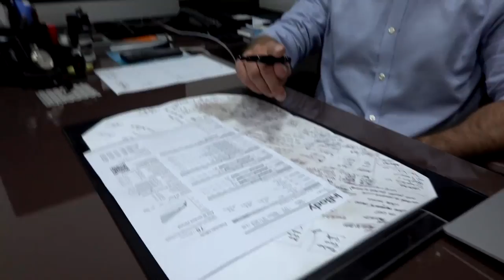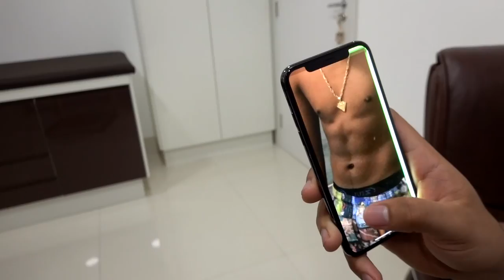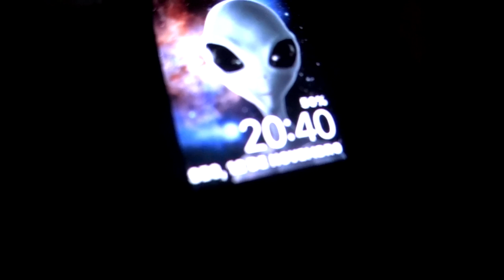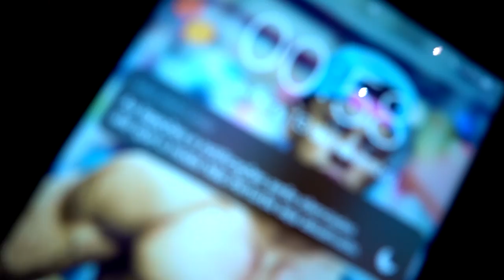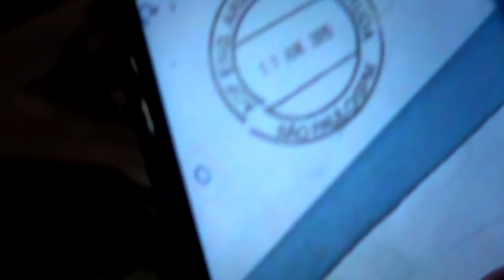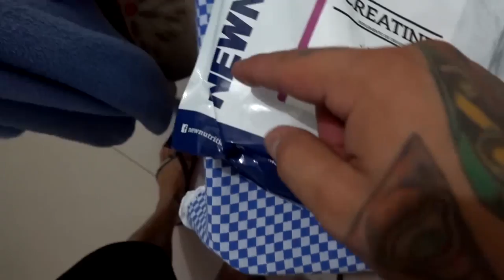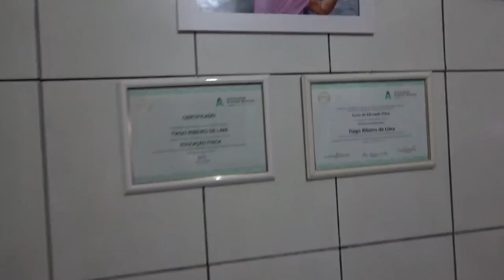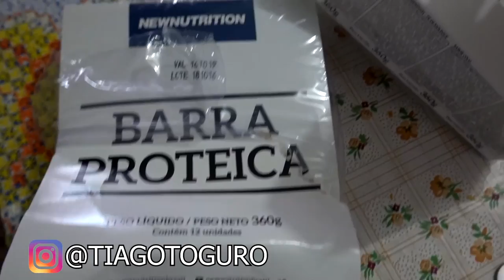MC BRINQUEDO QUER METER O SHAPE